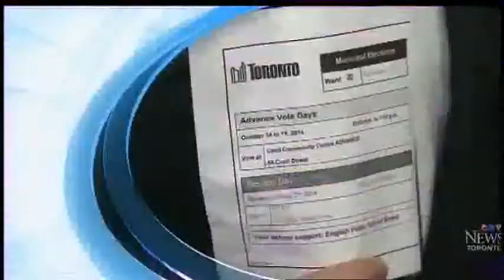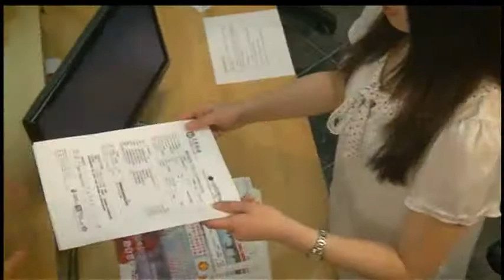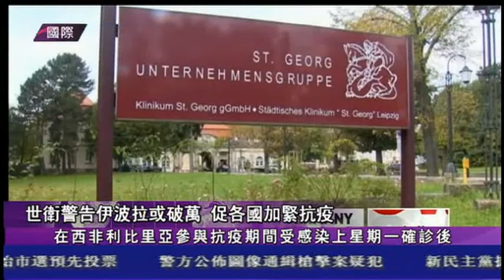1014 粤語新聞